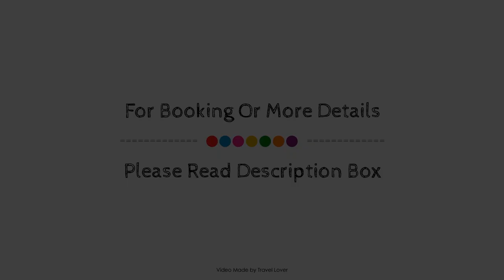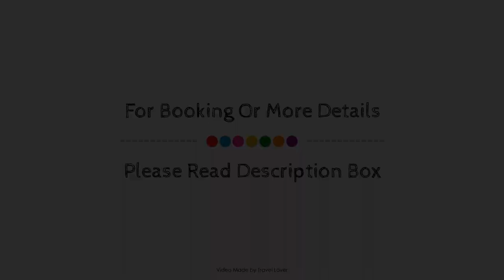Ramada by Wyndham East Kilbride, Glasgow, United Kingdom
About Property:
Located in South Side, Ramada by Wyndham East Kilbride is a perfect starting point from which to explore Glasgow. The property offers a high standard of service and amenities to suit the individual needs of all travelers. Service-minded staff will welcome and guide you at Ramada by Wyndham East Kilbride. All rooms are designed and decorated to make guests feel right at home, and some rooms come with sofa, internet access – wireless (complimentary), air conditioning, shower, hair dryer. The property offers various recreational opportunities. Ramada by Wyndham East Kilbride is an excellent choice from which to explore Glasgow or to simply relax and rejuvenate.
Searching For
1. Ramada by Wyndham East Kilbride - Glasgow
2. Ramada by Wyndham East Kilbride - Glasgow Virtual Tour
3. Ramada by Wyndham East Kilbride - Glasgow Rooms
4. Ramada by Wyndham East Kilbride - Glasgow Amenities
5. Ramada by Wyndham East Kilbride - Glasgow Videos
6. Ramada by Wyndham East Kilbride - Glasgow Offers
7. Ramada by Wyndham East Kilbride - Glasgow Deals
Audio Credit:
Track Title: Blank Slate
Artist: VYEN